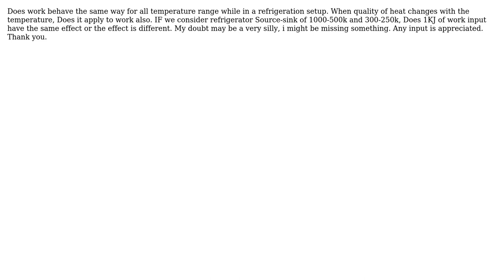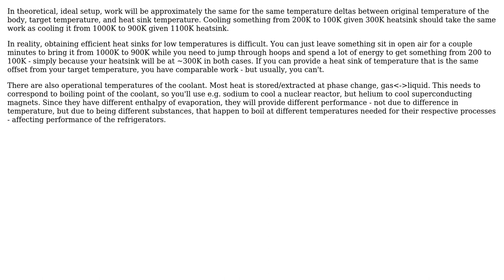Engineering: How does Work behave in two different refrigeration setup?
With thanks & praise to God, and with thanks to the many people who have made this project possible! | Content (except music & images) licensed under CC BY-SA | Music | Images & others | With thanks to user SF. user aakash dv and the Stack Exchange Network Trademarks are property of their respective owners. You are responsible for your own actions.